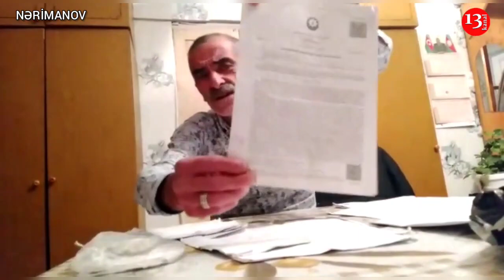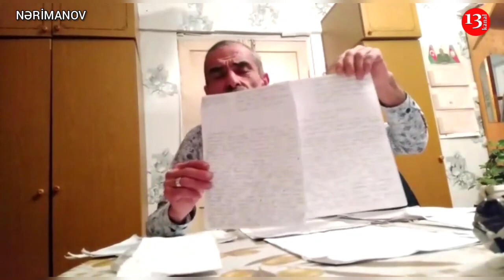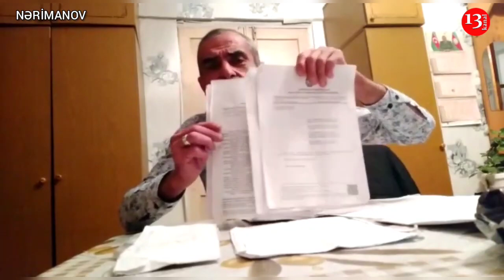"Anam və qardaşım məni evdən çıxarır, HAKİM DƏ XƏBƏRİM OLMADAN QƏRAR VERİB"-ETİRAZ